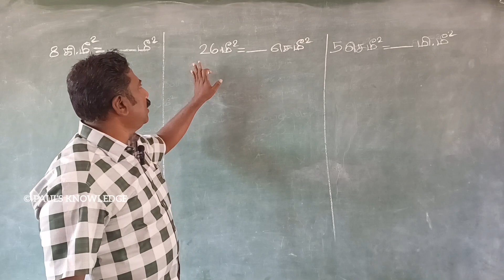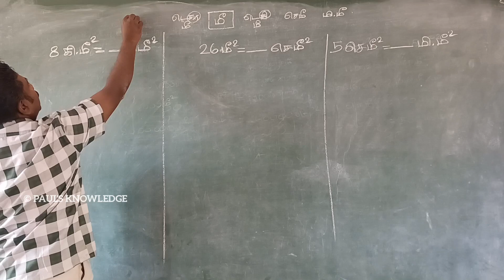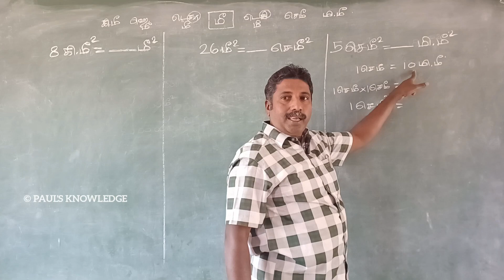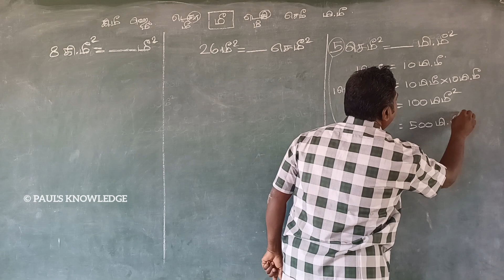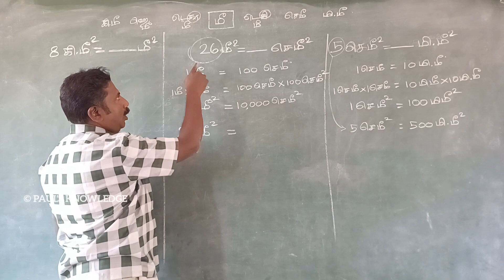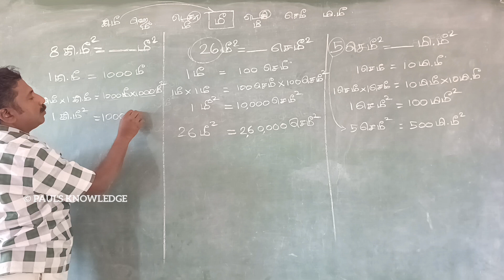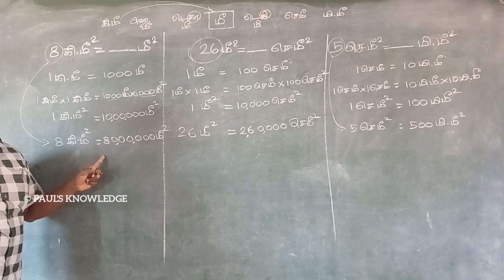__km^2=m^2 ஆக மாற்றுவது எப்படி.